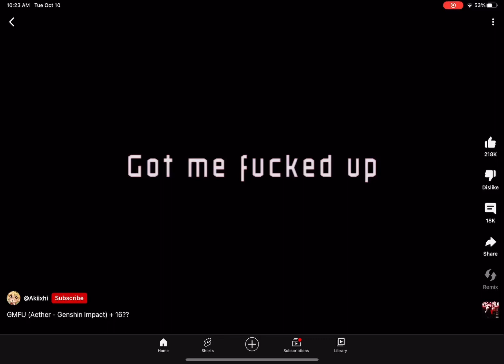Yor gay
I a, sick